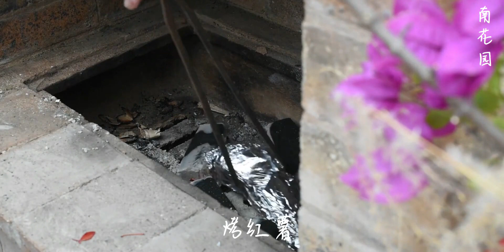一个过期的除夕夜视频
人文,咱家年夜饭,原创,过年,新年,春节